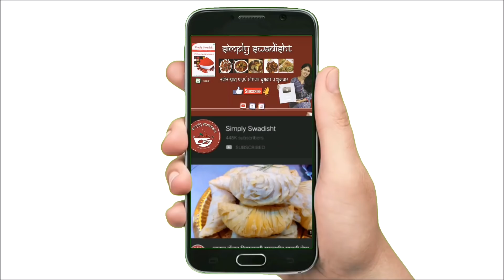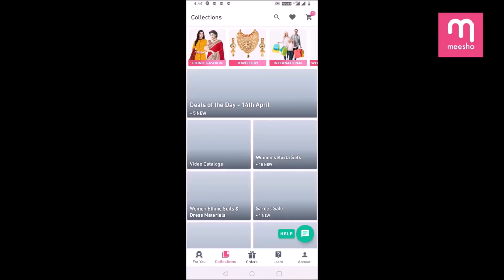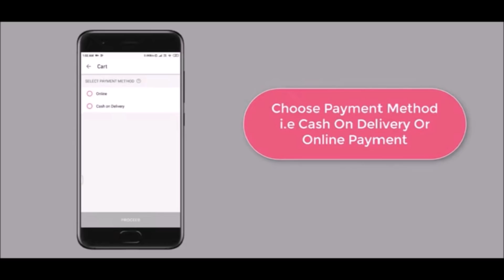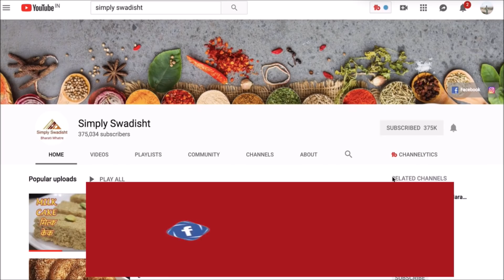तोंडात विरघळणारी गव्हाच्या पिठाची खुसखुशीत शंकरपाळी बनवायची परफेक्ट कृति/ खुप साऱ्या टिप्स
want to be independent and earn extra money.

Ingredients-
Sugar,milk and clarified butter – 1 cup each or 100 gms
Semolina- ½ cup or 50 gms
1 tsp cardamon powder
½ tsp salt
Clarified butter to fry
Method-
Boil milk and sugar.after a boil .cool it completely
Take wheat and semolina , put salt. Add hot ghee into it. Mix well. Add sweet milk into it. Add flour and knead it. Cover and rest for 2 hours. After 2 hours , again knead for 10 to 15 mins.  divide dough into 3 to 4 equal portion. Make thick round shape chapati. Cut into cubes or desire shape. Deep fry on low to medium flame.
Crispy shankarpali can  consume for weeks, for that keep into air tight continer.

To place an order for simply swadisht Agri masala
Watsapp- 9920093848